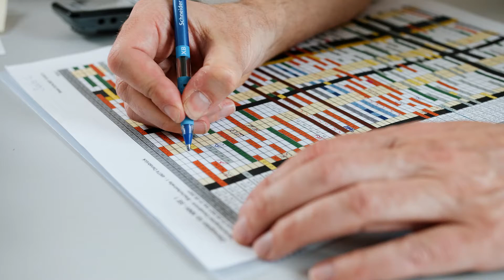Professionelle Pflege und familiäre Atmosphäre im Niels Stensen Neurozentrum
Stefan Spieker, pflegerische Leitung der Neurologie und Neurochirurgie, und sein Team haben mehr als 40 Jahre Erfahrung in der Pflege von neurologischen und neurochirurgischen Patient*innen. Für sie geht es dabei um mehr als einfach nur um professionelle Pflege: nämlich darum, sich den Patient*innen wirklich zuzuwenden und sie die familiäre Atmosphäre des Hauses spüren zu lassen.